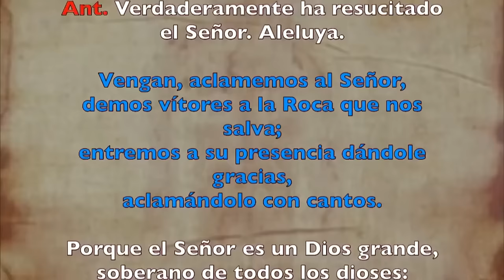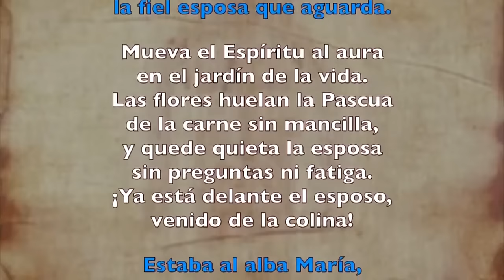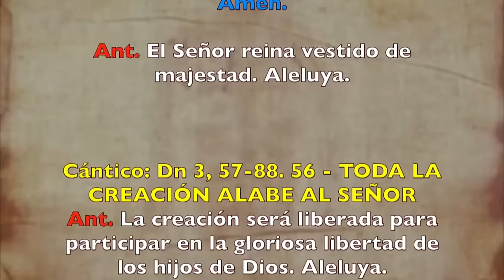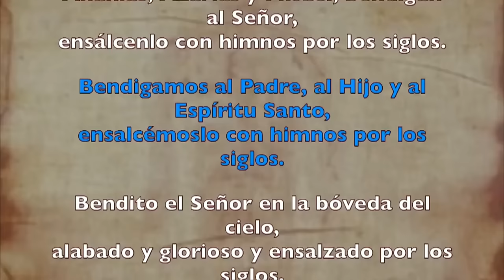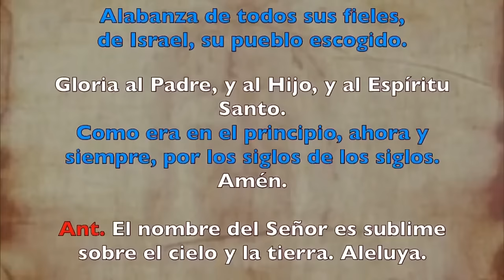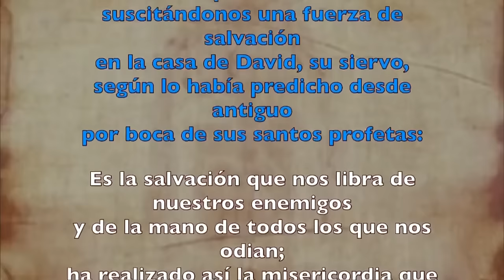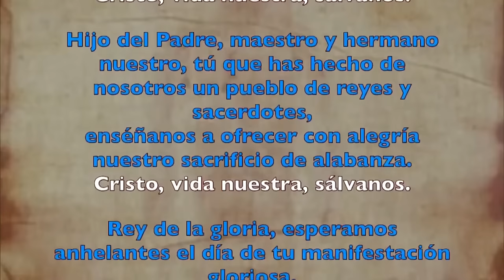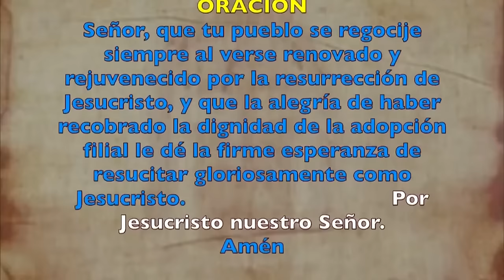Oración de la mañana (Laudes),DOMINGO 14 DE ABRIL 2024 | III SEMANA DE PASCUA | cathopray